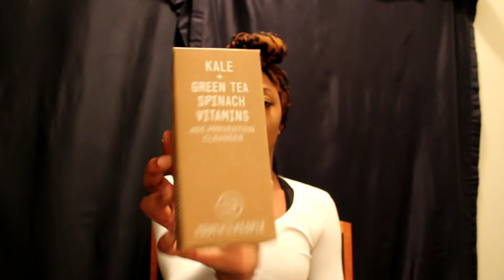Girl Meets World l (Story Time)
Hey Loves!!!

Snap: peaceloveaisa

Thanks for stopping by my channel! I love makeup, hair, skin and everything  in beauty. I do makeup tutorials, reviews on new makeup products, unboxings, daily vlogs, gym vlogs and fitness workout videos.